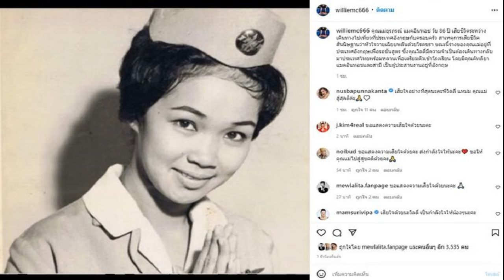คนบันเทิงร่วมอาลัย วิลลี่ เผยสาเหตุการเสียชีวิตคุณแม่ขณะเที่ยวอังกฤษกับครอบครัว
แหม่มและสามีคอยประสานงานอยู่ที่อังกฤษวิลลี่จำเป็นต้องกลับไทยก่อน คนบันเทิงจำนวนมากร่วมอาลัย วิลลี่ เผยสาเหตุการเสียชีวิตของคุณแม่ ขณะไปเที่ยวที่อังกฤษกับครอบครัว
จากกรณีการเสียชีวิตกะทันหันของคุณแม่ยุรภรณ์ แมคอินทอช คุณแม่ของสองคนดังวงการบันเทิง วิลลี่ และ แหม่ม คัทลียา เป็นที่โศกเศร้าล่าสุด อินสตาแกรมของวิลลี่ โพสต์ภาพคุณแม่ พร้อมข้อความเผยถึงการเสียชีวิตของคุณแม่ด้วยว่า
คุณแม่ยุรภรณ์ แมคอินทอช วัย 86 ปี เสียชีวิตระหว่างเดินทางไปเที่ยวที่ประเทศอังกฤษกับครอบครัว สาเหตุการเสียชีวิตสันนิษฐานว่าหัวใจวายเฉียบพลันด้วยโรคชรา
ขณะนี้ร่างของคุณแม่อยู่ที่ประเทศอังกฤษเพื่อรอชันสูตร ซึ่งคุณวิลลี่มีความจำเป็นต้องเดินทางกลับมาประเทศไทยพร้อมหลานเพื่อเตรียมตัวเข้าโรงเรียน โดยมีคุณคัทลียา แมคอินทอชและสามี เป็นผู้ประสานงานอยู่ที่อังกฤษ

ท่ามกลางคนบันเทิงจำนวนมาก อาทิ นุส นุสบา , เจนนิเฟอร์ คิ้ม , แหม่ม สุริวิภา , หน่อย บุษกร , แอน ทองประสม , วุ้นเส้น , กุ๊บกิ๊บ เป็นต้น เข้ามาร่วมแสดงความเสียใจ